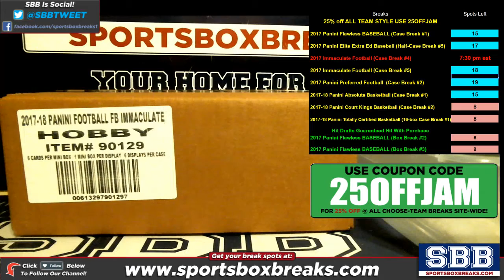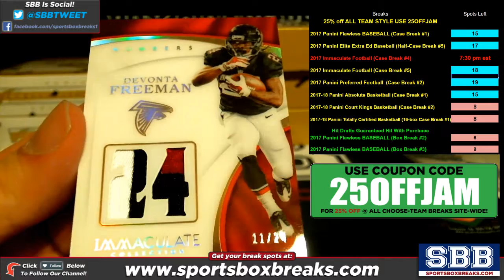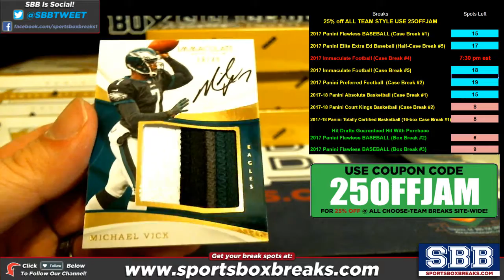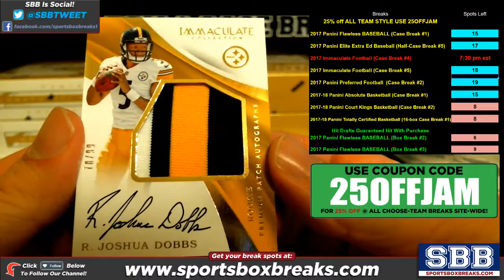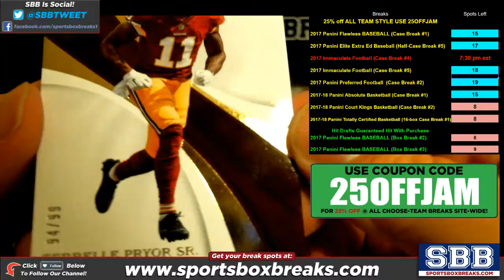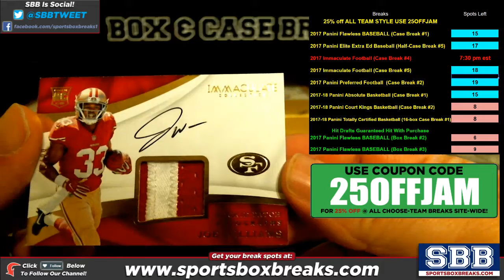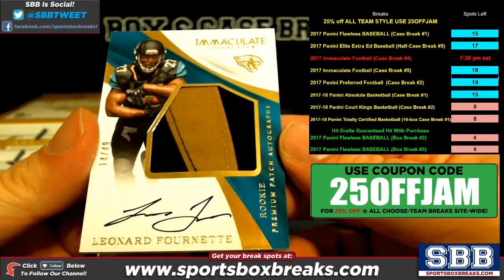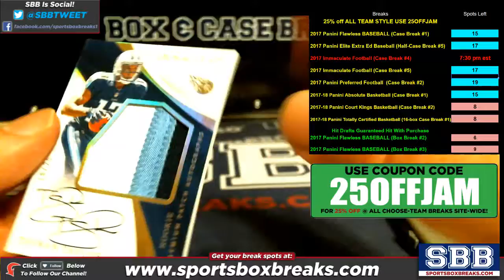2017 Panini Immaculate Football Choose Team Case Break #4